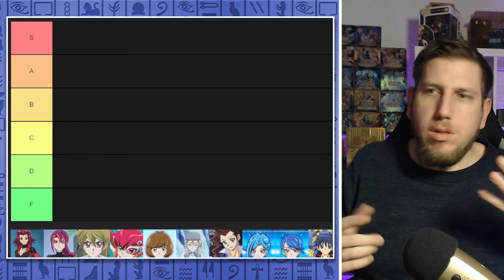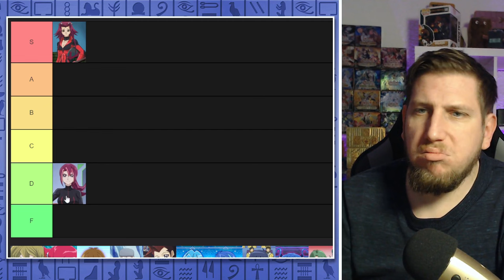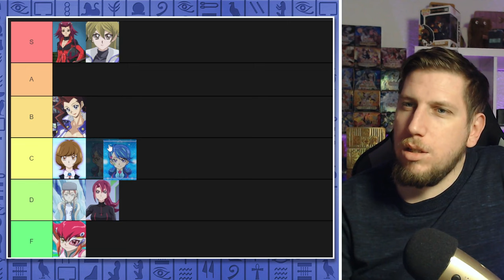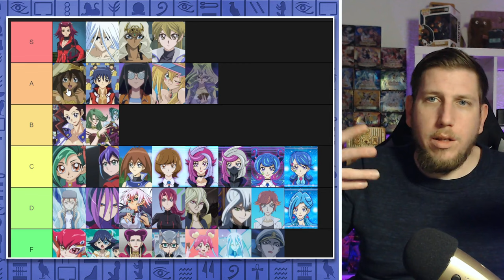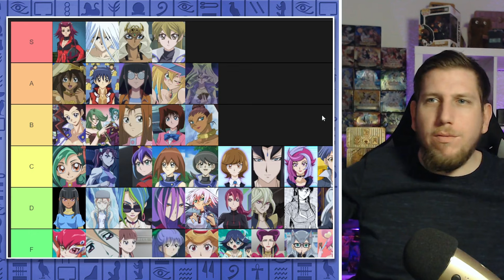Ich bewerte WAIFUS in Yu-Gi-Oh!